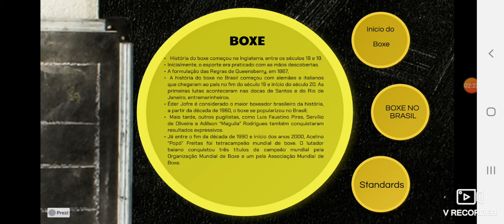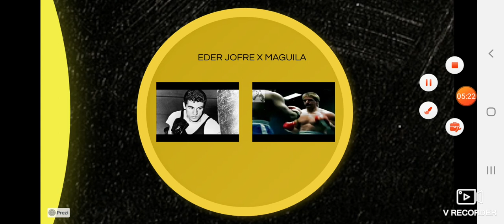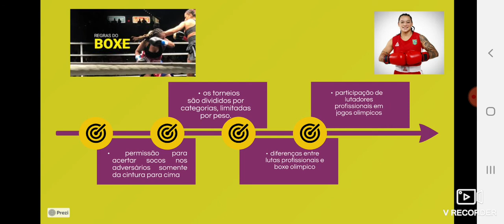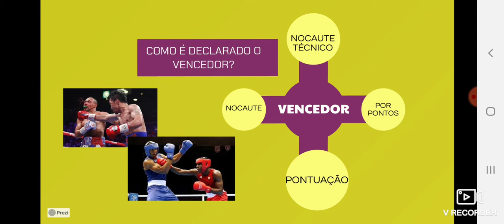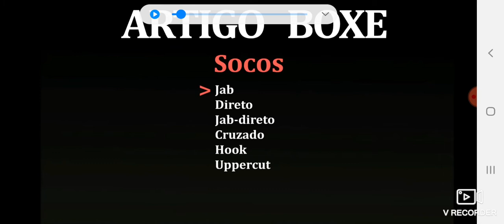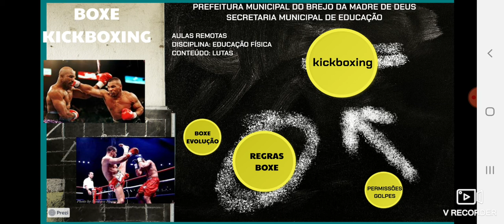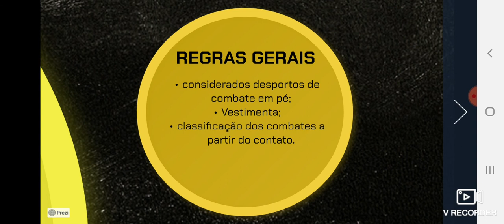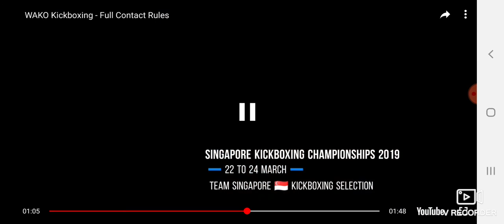Aula 6 - Lutas - 8-9º Ano/EJA IV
Profº Jonatas L. Silva
Aula de Educação física relacionada a semana de 30/11 à 04/12